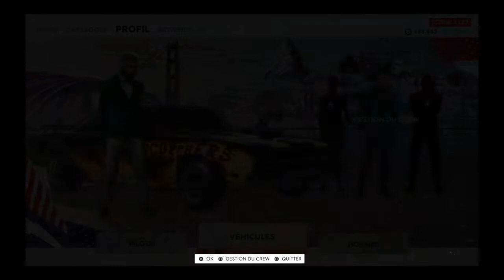Présentation de la Plymouth des Hobbi The Crew 2